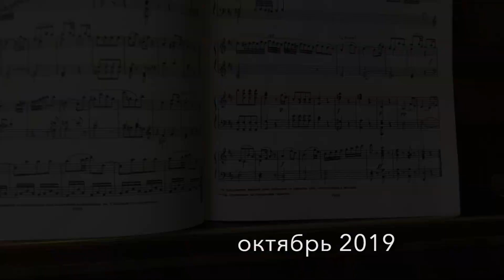Mozart, fantasie d moll